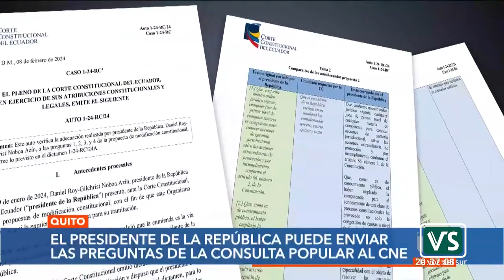Presidente de Ecuador Daniel Noboa, convoca a las urnas para consulta popular y referéndum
LVSec - Presidente Daniel Noboa convoca a las urnas para consulta popular y referéndum para a mediados de abril.

Somos "La voz del sur ec" Empresa productora de medios y radiodifusión